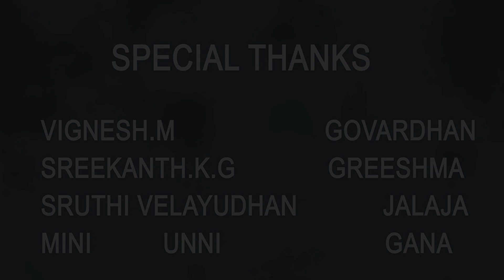Kalaratri Dance Cover - Navarathri Series - Noopura Kshethra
Hey Friends, Navaratri Special Videos! More Coming Soon!

Today's Special : Kalaratri is a representation of the Devi that has a unique place in popular imagination. Said to make her devotees fearless and strong, she has a Presence like no other on the Hindu pantheon. May she bestow on all of us the strength to wipe out the darkness within ourselves.

Vocals: Pallavi Manjunath
Mridangam: Dhanush
Recording: SoundMap Studios Malleshwaram
Channel editor : Govardhan (Aranmula)
DOP : Sreekanth K.G Editing : Vignesh M
Assistant : Unnikannan
Special Thanks : Sruthi Velayudhan, Jalaja, Greeshma, Mini, Gana, Unni

Namaste!
Welcome to Noopura Kshethra! We are Anagha & Meenu, basically classical dancers. Trained on Bharatanatyam, Mohiniyattam, Kuchipudi & Kathakali. First, Kathakali is taught to us by the great Kalamandalam Kesavan Namboodiri. We are mainly uploading beautiful and awesome Dance Covers. We will also try to upload more videos rather than dance videos. All our content are high quality, you can trust us. You can also ask us your doubts and questions about dance and related items. We will surely make FAQ videos for that too.